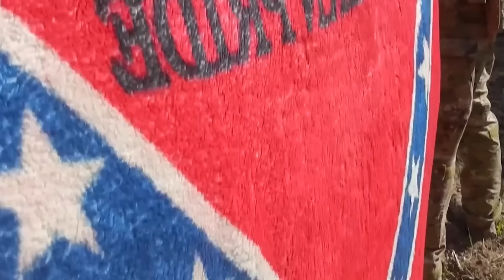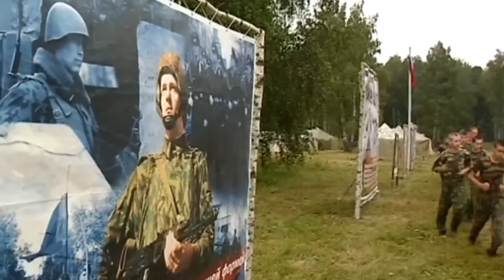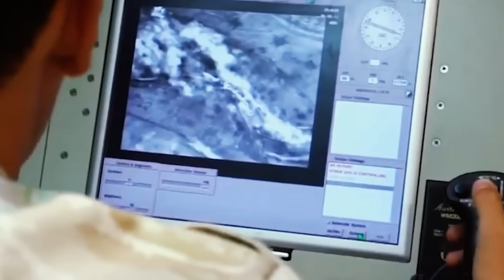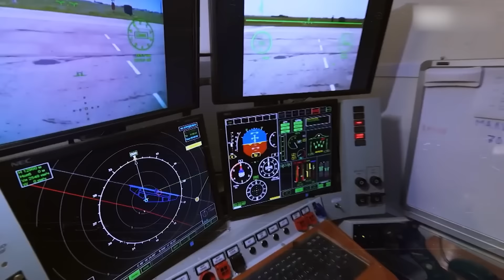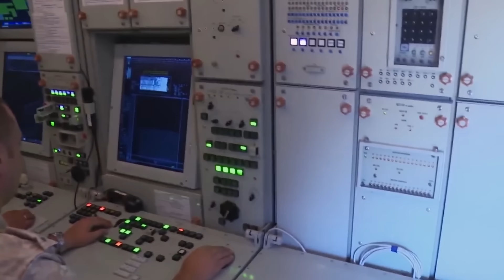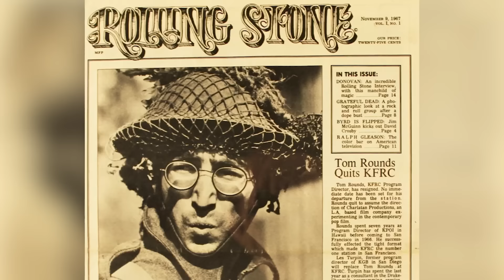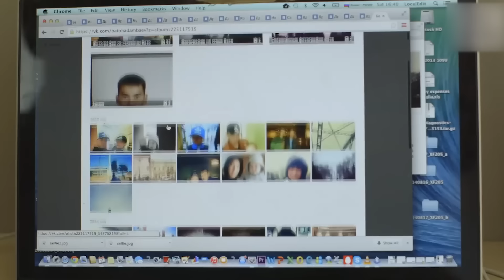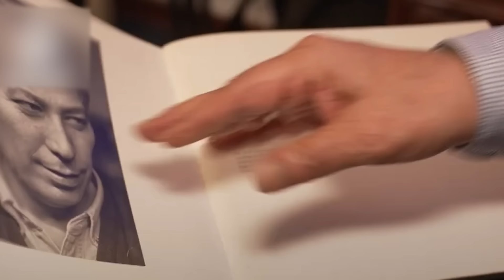20 Leaked Military Photos That Weren’t Meant To Be Seen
there you go photos of smiling US soldiers posing with humiliated detainees at Iraq's Abu gra prison caused worldwide shock the pentagon's report on the abuse scandal at Abu gra prison in Iraq revealed disturbing details these leaked images provide an unfiltered glimpse into the Hidden World of military life but they are far from the only ones out there join us as we explore everything from Australia's Nazi flag waving to Britain's royal guard failure in 20 leaked military photos that weren't meant to be seen